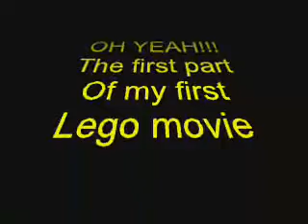lego movie part one